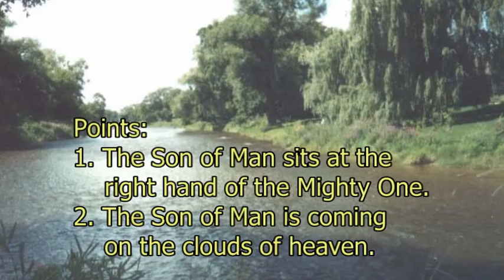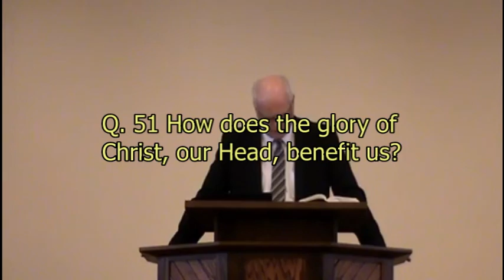The Son of Man Rules and Judges the Nations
The message is based on God's Word as summarized  in LORD’S Day 19, Heidelberg Catechism, delivered by Rev. Matthew VanLuik, Pastor at Grace Canadian Reformed Church, Brampton ON., Word and Spirit Ministries.

1. The Son of Man sits at the right hand of the Mighty One.
2. The Son of Man is coming on the clouds of heaven.